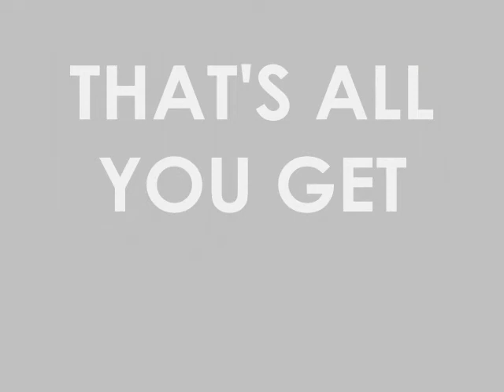NAME THAT TUNE - The Workout Edition (by Moonwalker PJ)